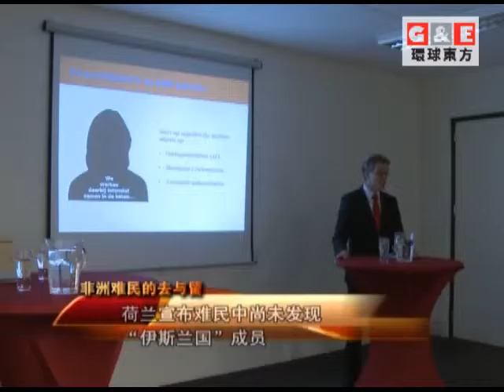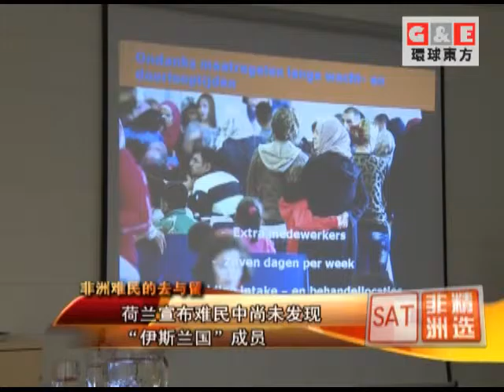非洲難民的去與留丨環球精選 環球東方